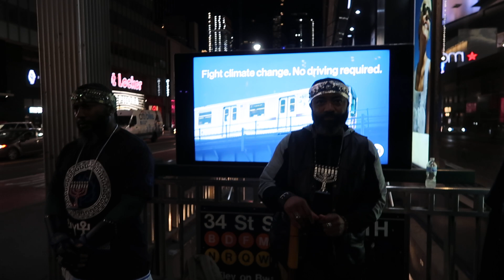H.O.I. : Ol' Scheming Jake